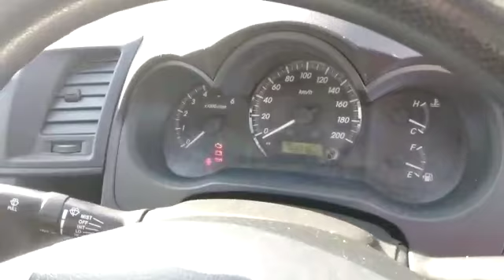TOYOTA HILUX PICKUP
2014
Manual
4wd